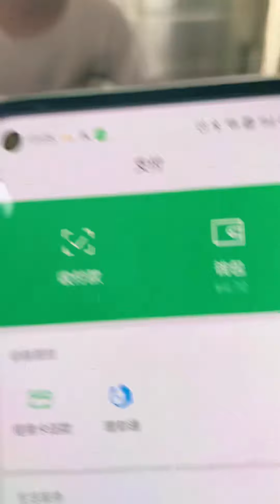爸爸嫌自己家庭地位太低，聯合女兒找媽媽爭論，誰料兒子這些話讓爸爸瞬間清醒！【快樂父子】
哈嘍，大家好，這裡是【快樂父子】在YouTube的官方頻道
一對父子的日常生活
記錄開心😊記錄快樂😋
每天在這裡給大家分享好玩有趣的視頻

“ 我們製作的影片完全符合平台的使用政策，絕對沒有任何不良內容。”